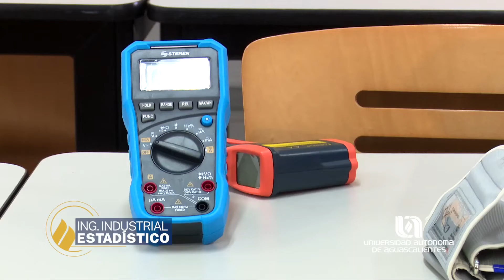Ingeniero Industrial Estadístico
Formar Ingenieros Industriales Estadísticos capaces de identificar, formular y resolver problemas en las áreas de Ingeniería Industrial, Estadística y Cómputo Estadístico, Administración y Automatización Industrial; así como innovar y emprender negocios, administrar, procesar, controlar y transmitir información de cadenas de valor, provenientes de la adecuada aplicación de conocimientos y habilidades en ingeniería, estadística, matemáticas, computación y administración, con una perspectiva ética, humanista y con responsabilidad social.